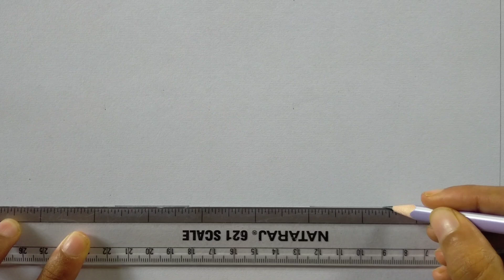How to draw hands step by step | hands drawing tutorial for beginners